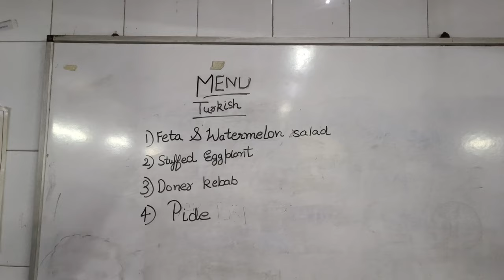Can I survive hotel management college's busiest week? 🥹 Watch to find out! | Weekly Vlog #12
Join me on another whirlwind week at hotel management school! 🏨 In this Weekly Vlog #12, I'm taking you behind the scenes of:

🍴 Kitchen practicals, where we whipped up delicious Turkish cuisine!
🏠 Completing our Housekeeping model - the final countdown begins!
🍔 Foodie adventures and assignment marathons - balancing study and play!

From culinary mastery to hotel hacks, get ready for an action-packed ride! 🎉

Happy watching! 😊